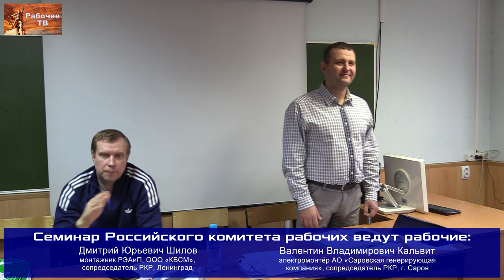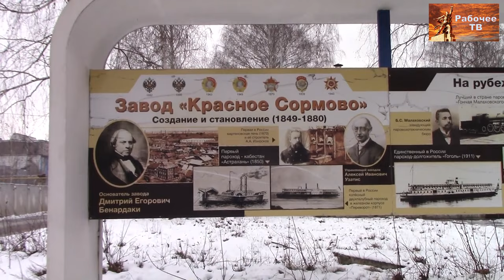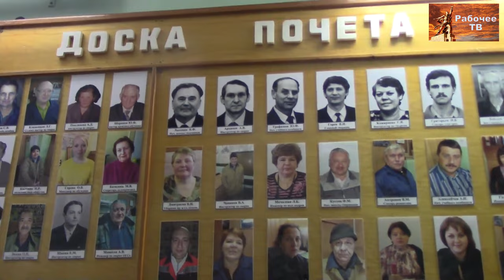Заключительные выступления. Российский комитет рабочих. 07.11.2021.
Обсуждение и принятие постановлений семинара Российского комитета рабочих. Нижний Новгород, 6–7 ноября 2021 г.
00:00:50 - Максим Денисович Дмитриев, оператор расфасовочно-упаковочного аппарата, ООО «Нева Лайн», член ЦК Рабочей партии России, Ленинград.
00:02:46 - Константин Юрьевич Волков, слесарь по ремонту и обслуживанию подвижного состава, ООО «СТМ-Сервис», член Рабочей партии России, г. Челябинск.
00:03:52 - Андрей Анатольевич Федин, председатель мандатной комиссии Российского комитета рабочих, оператор-наладчик станков с ЧПУ ЗАО НПП «МЕРА», член ЦК Рабочей партии России, г. Королёв, Московская обл.
00:06:36 - Павел Юрьевич Гиль, слесарь-ремонтник 4-го разряда, ПАО «Т-Плюс», Самарский филиал, Самарская ГРЭС, член ЦК Рабочей партии России, г. Самара.
00:07:33 - Василий Феликсович Соловьёв, электрогазосварщик, АО «Санкт-Петербургский тракторный завод», член РКРП, член Рабочей партии России, село Янино-1, Ленинградская обл.
00:08:32 - Вячеслав Михайлович Лазарев, электрик 4 разряда, ГУП Инпредсервис, член ЦК Рабочей партии России, Ленинград.
00:10:07 - Павел Дмитриевич Жуков, водитель-экспедитор, АО «Лорри», член Рабочей партии России, г. Свердловск.
00:11:11 - Дмитрий Юрьевич Шилов, монтажник РЭАиП, ООО «КБСМ», сопредседатель Российского комитета рабочих, сопредседатель идеологической комиссии ЦК Рабочей партии России, Ленинград.
00:15:40 - Михаил Анатольевич Егорчев, слесарь по ремонту технологических установок, ООО «Пермь Глобал-Сервис», член ЦК Рабочей партии России, г. Пермь.
00:18:30 - поздравление с годовщиной Великой Октябрьской социалистической революции.
00:19:44 - исполнение гимна Российского комитета рабочих.